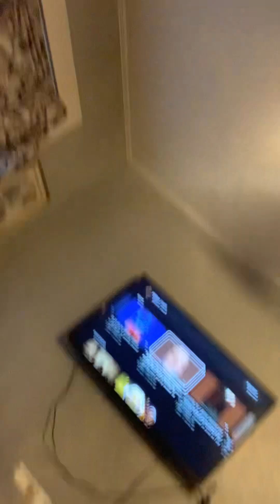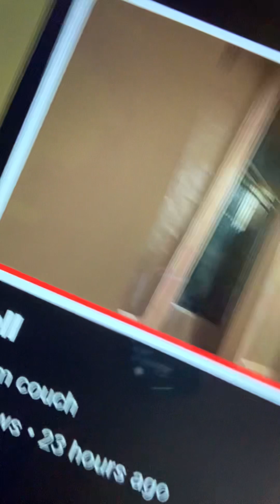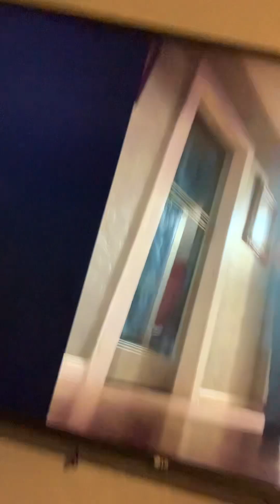Hi guys welcome